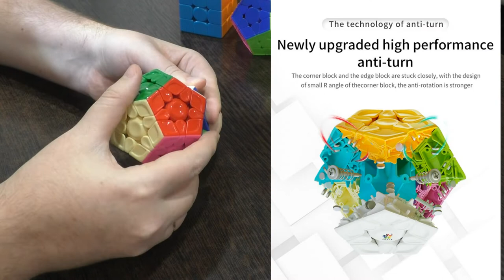Unboxing №342 YuXin Little Magic v3 M Megaminx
Первый магнитный мегаминкс от Юксин, достойная модель из бюджетного сегмента.